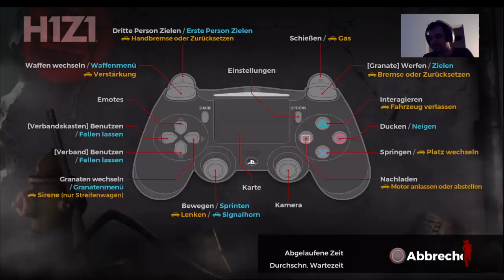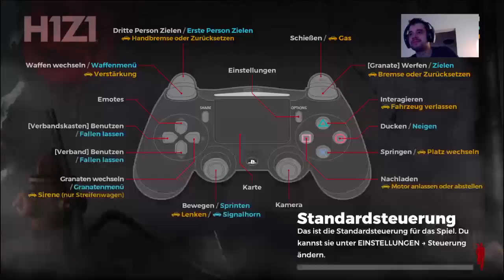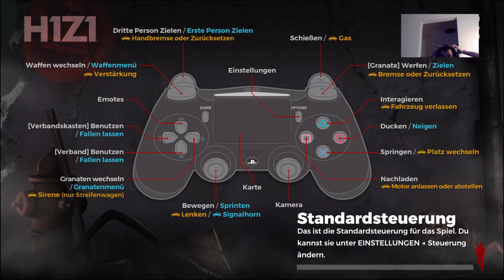AR-15 Pro! |H1Z1|PS4|GER|Facecam|Livestream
Deutscher H1Z1 PS4 Streamer.